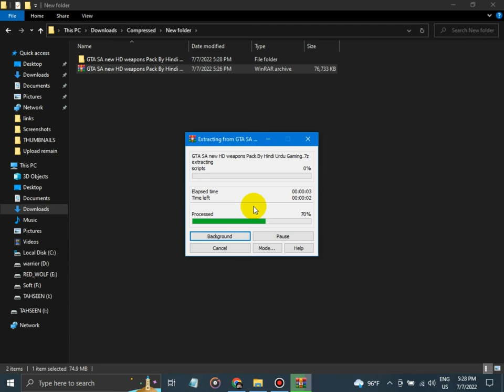PUBG WEAPON MOD FOR GTA SA | PC | IN 74 MB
GTA San Andreas Pubg Realistic Weapon & Sounds Mod Pack!

GTA San Andreas System Requirements
Processor: Dual Core
Memory: 2 GB RAM.
Graphics: 256MB video card with DirectX 10 compatible drivers.
DirectX Version:10.